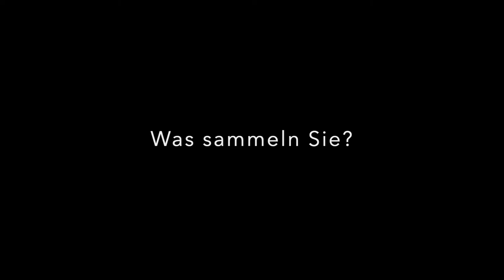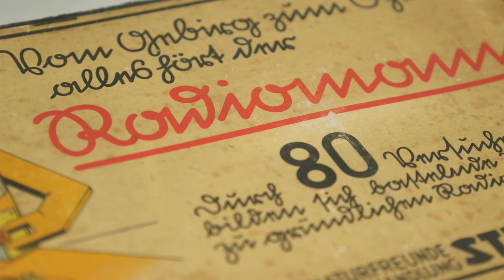triersammelt: Reinhard Kautenburger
Sammeln ist mehr als nur ein Hobby. Ob Kochbücher, Postkarten oder Kunstwerke – wen die Sammelleidenschaft einmal gepackt hat, der wird über die Jahre zum Spezialist auf seinem Fachgebiet. Sammlerinnen und Sammler systematisieren und erweitern ihren Bestand, beobachten den Markt und widmen ihrer Sache oftmals Jahrzehnte ihres Lebens.

Aber was sammeln eigentlich die Triererinnen und Trier? Vor dem Hintergrund der Ausstellung „Gesammelt und gesichtet“ haben wir mit der Aktion triersammelt Privatpersonen aus der Region eingeladen, uns ihre Sammlungen zu zeigen und ein Teil der Sonderausstellung zu werden.

Reinhard Kautenburger lebt in Trierweiler und sammelt alte Radiogeräte, Experimentierkästen und Funktionsmodelle.